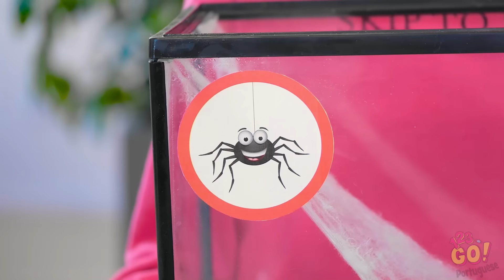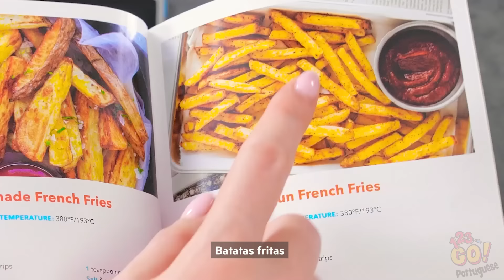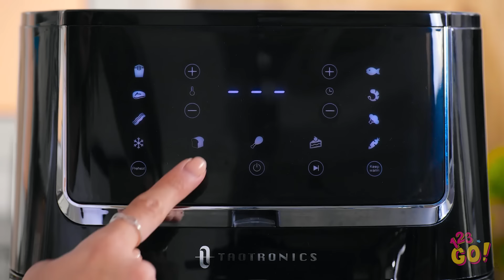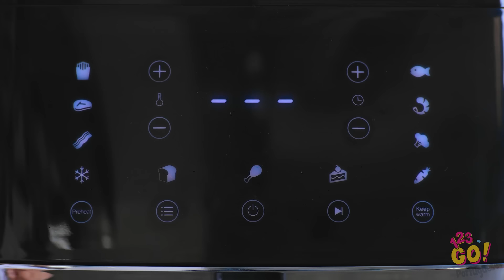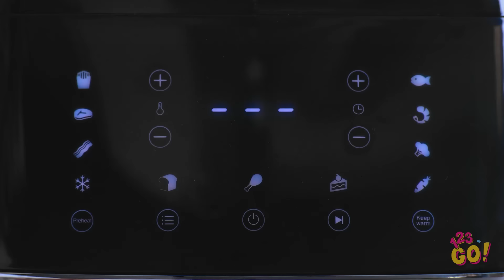DICAS INTELIGENTES DE FAST FOOD || Ideias legais de comida que encontramos no Tik Tok por 123 GO!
Siga o link e encontre um cupom que economizará US $10!

Então você não é um chef de renome mundial. Mas talvez simplesmente não tenha as ferramentas certas. Não se preocupe, mostraremos como preparar várias coisas. Você pensa que poderia usar alguns desses truques de culinária do Tik Tok? Talvez seja a hora de comprar sua própria air fryer TaoTronics! Não deixe de assinar o nosso canal no YouTube !!